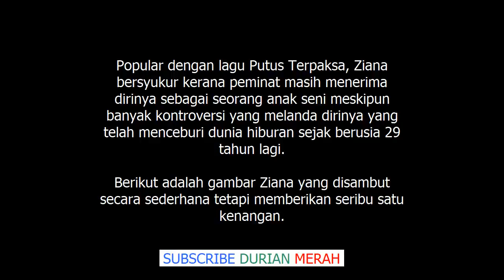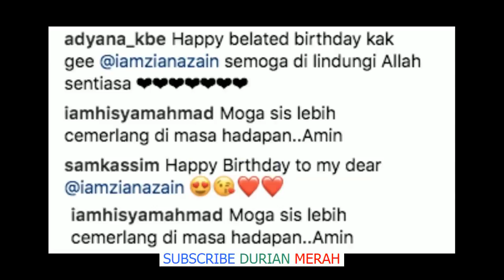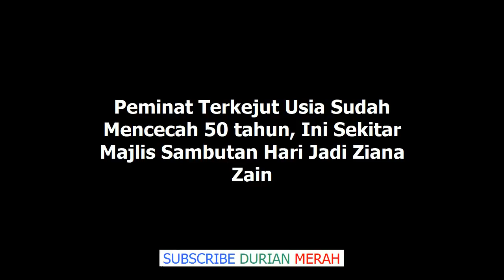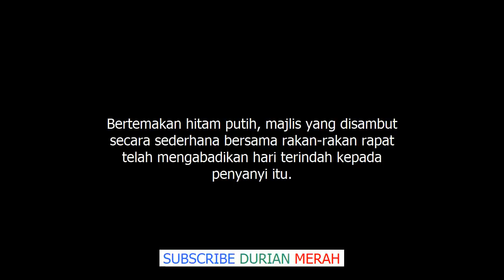Peminat Terkejut Usia Sudah Mencecah 50 tahun, Ini Sekitar Majlis Sambutan Hari Jadi Ziana